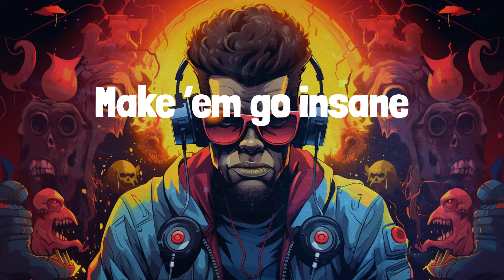Future - Mask Off (Lyrics)